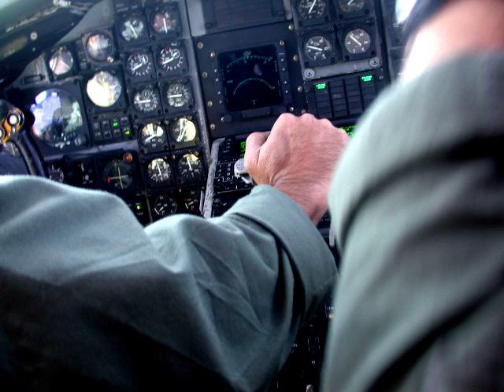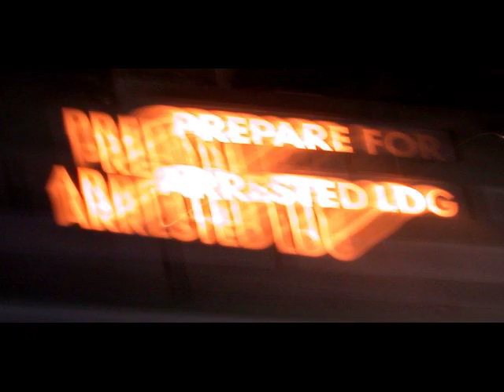Wallflowers Stennis show pt.1.mov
This is the first of 5 songs and images from the Wallflowers concert on the USS Stennis. We flew out at the request of Captain David Buss. The Wallflowers became the Bulkhead Flowers